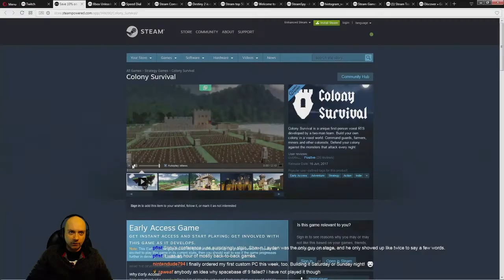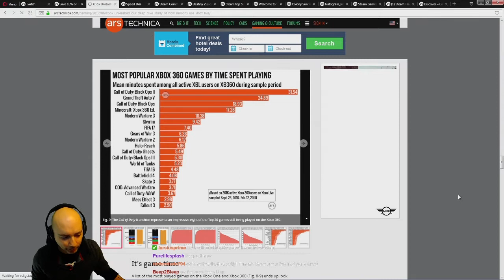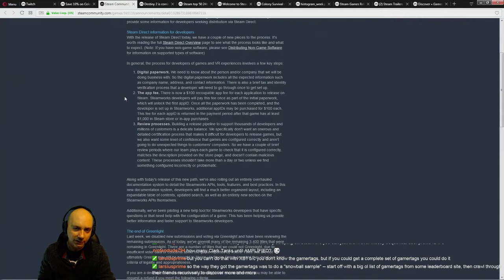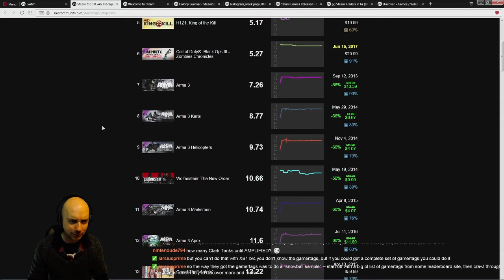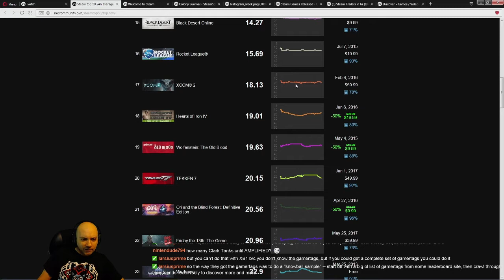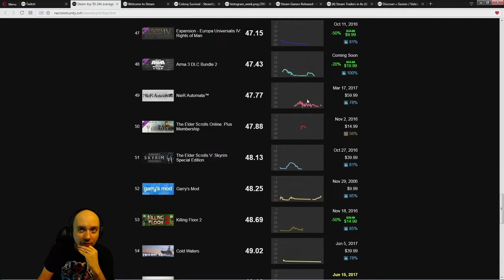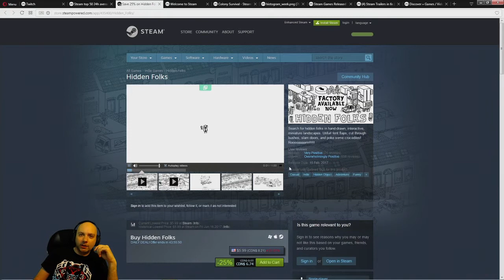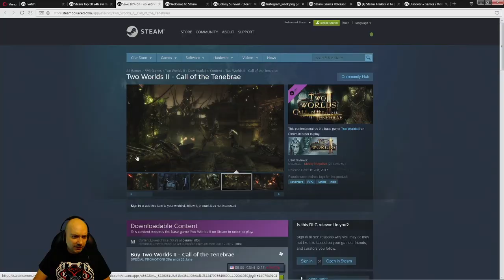Clark Tank: Xbox One sales, Steam Direct, confidence, and Colony Survival! (Recorded June 16, 2017)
I'm veteran indie game developer Ryan Clark, and this is the Clark Tank!  Every second Friday at 1pm Pacific time we stay on top of the latest game industry trends by examining the Steam top 50, scrutinizing the latest Kickstarted games, and by playing the most prominent recent releases. We discuss game design and market potential, as described in my article

This week (recorded on June 16, 2017) we discuss Xbox One sales, Steam Direct, what should (and shouldn't) affect your game design selection confidence, and we play and analyze Colony Survival

To stay up to date you can follow Ryan on Twitter

Huge thanks to Ed Freitas taking the original stream and editing it down to create this video!  Ed is also an indie dev, so drop him a follow on Twitter